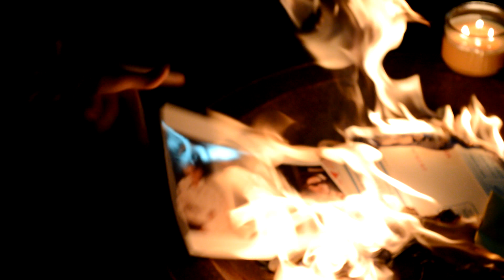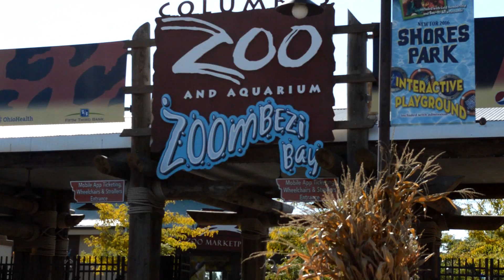Smash Mouth Interview Exclusive! |8 Bit Brody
Smash Mouth gets the 8 Bit Brody treatment, and so do their fans! Will everyone who gets interviewed survive the experience? -- 8 Bit Brody - The used car salesman of video games! Conventions, interviews, parodies, and more!